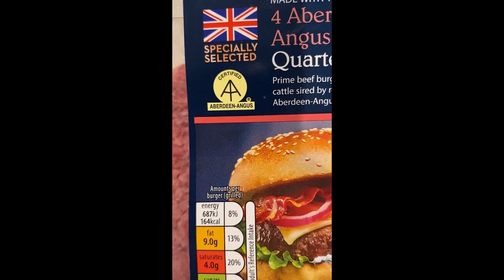Quick Sneak Memes #9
videos used:

backflip theatre
x:  Absolunar

if i become a teacher

hot dog what a day to be alive

getting on 4 wheeler fail

dad isn't into birthday cake

how much for the scooter

whomp cat
x: Focke_3

table smack (the woman was not injured)

fire outside mcdonalds (no one was injured)